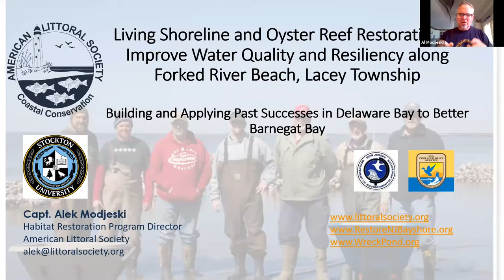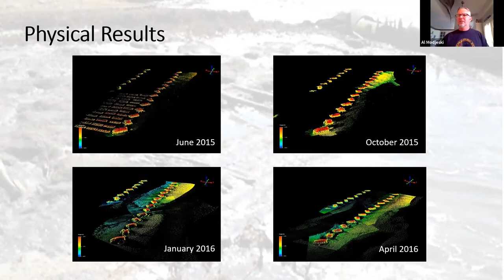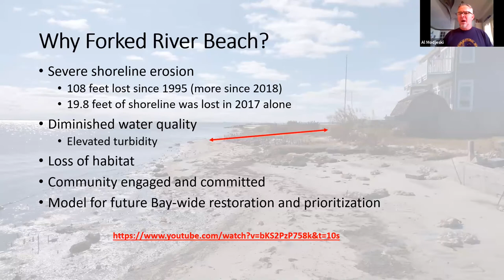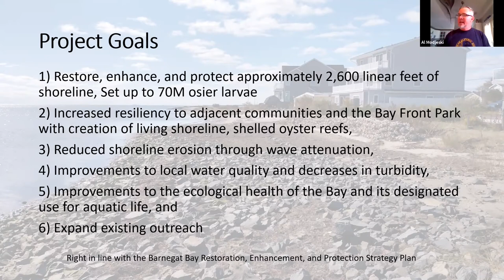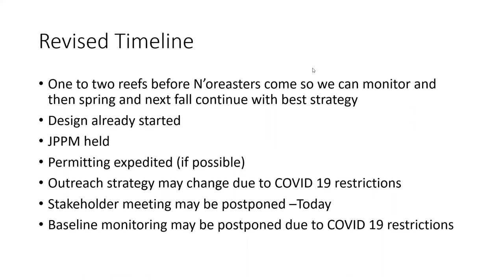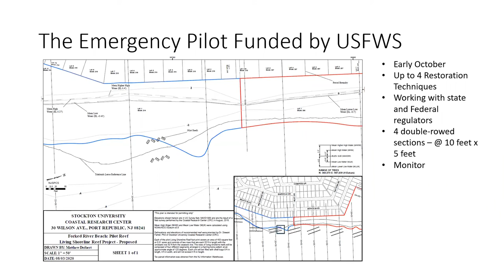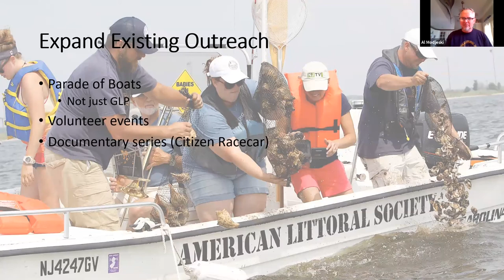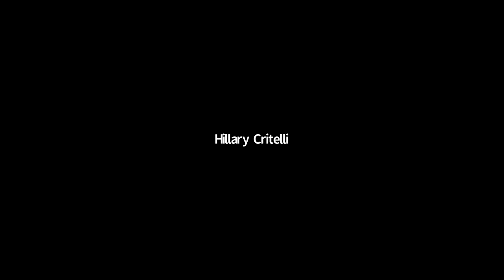Forked River Presentation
The American Littoral Society is preparing for a living shoreline project along a shoreline where the Forked River meets Barnegat Bay in Lacey Twp., NJ. This recording of a webinar and online discussion provides an introduction to the scope and purpose of this restoration project.